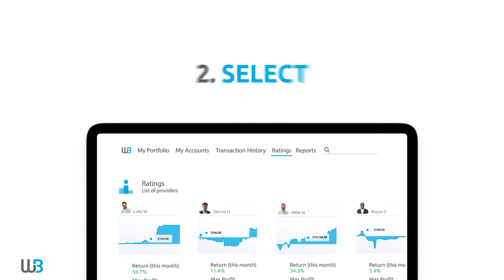Explore WB Copy Trading - Windsor Brokers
Trade smarter & faster with WB Copy Trading.

Leverage the skills of top performing traders to reach your trading goals.

Trading is risky and may lead to loss of capital.